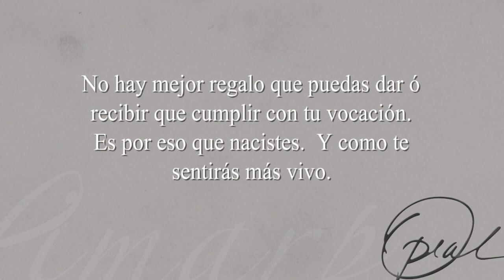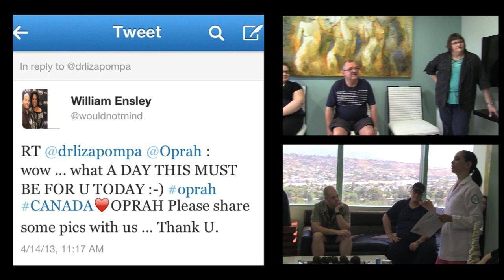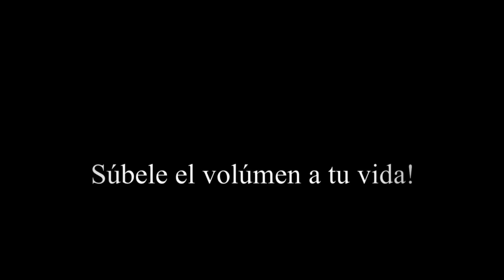Inspirado por Una tarde con Oprah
Mas información:
La Dra Pompa habla sobre su propósito de cambiar las vidas de personas con Obesidad y de realizar su sueño de conocer a Oprah Winfrey con 10 de sus pacientes que han sido historia de inspiración de vida para miles de personas con obesidad.

Si quieres bajar de peso ¡Podemos ayudarte!